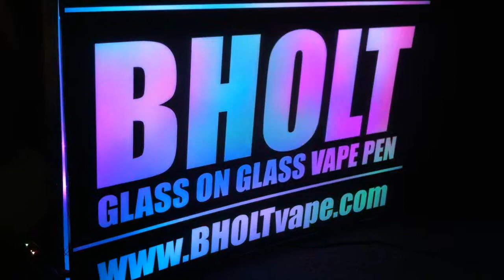Custom LED Signage for BHOLT Vape Pens 1